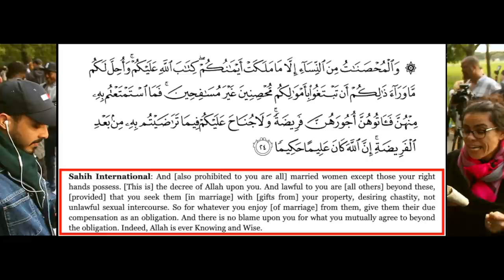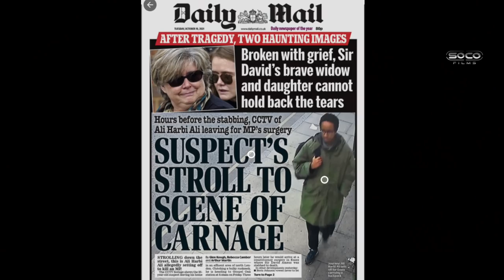*new* | Stop "Terrorising us", Hatun | Speakers' Corner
::::: Topic Highlights::::::
Post:  @socostudio
:::::::::IF YOU WOULD LIKE TO SUPPORT US ::::::
SOCO Members: